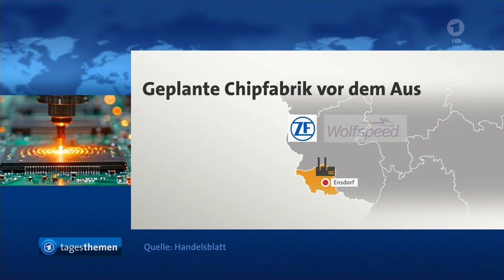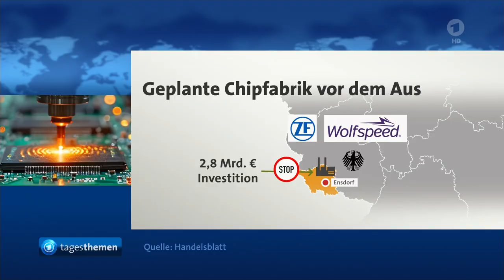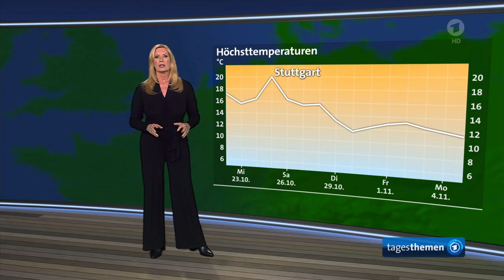Arbeitgebertag in Berlin: Unternehmer kritisieren "Schrumpfende Wirtschaft"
Schrumpfende Wirtschaft: Unternehmer kritisieren Ampelregierung bei Arbeitgebertag in Berlin,
Die Meinung,

Weitere Meldungen im Überblick,
Rostock soll NATO-Standort für Ostsee-Überwachung werden - Russland reklamiert dies als Verletzung der "Zwei plus Vier" - Vereinbarungen zur deutschen Einheit; worin festgelegt wurde, dass keine Nato - Truppen in der ehemaligen Besatzungszone (DDR) stationiert werden.

Die in Afrika grassierende Virus-Variante Mpox, die sich nur über Hautkontakt und Körperflüssigkeit verbreitet, ist inzwischen auch in Deutschland angekommen. Der vermutete Virusträger befindet sich in isolierter Behandlung.

Chipfabrik an der SAAR vermutlich gescheitert. Die geplante Zusammenarbeit mit Wolfspeed und ZF  findet voraussichtlich nicht statt.

Aufklären und Vorurteile abbauen: Welttag des Stotterns,
Das Wetter